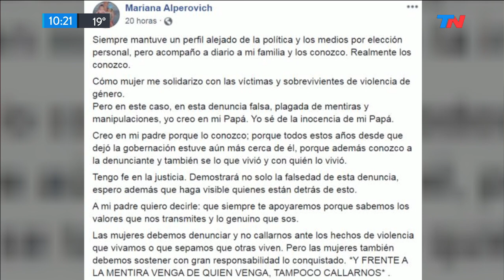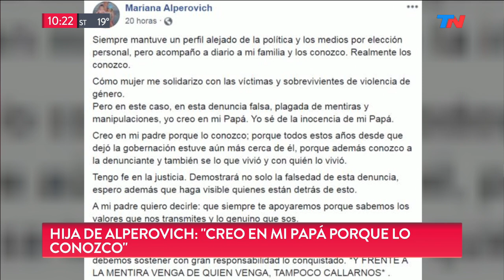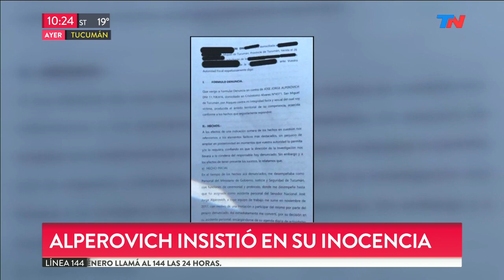Los hijos de Alperovich salieron a defenderlo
Fragmento de "Todo Noticias" emitido el Domingo 24 de Noviembre de 2019.